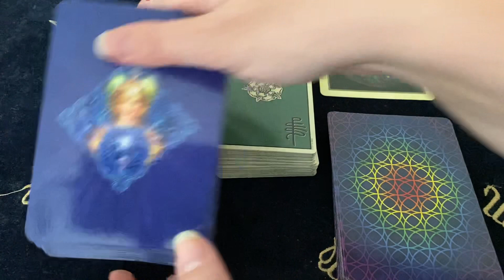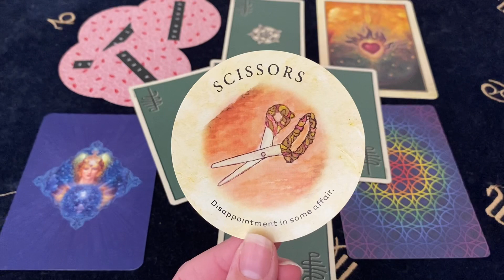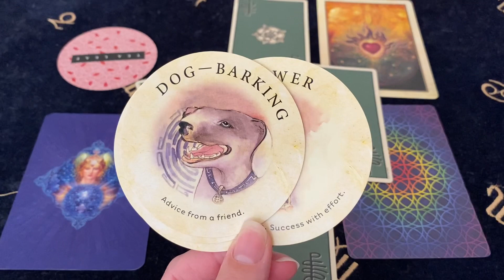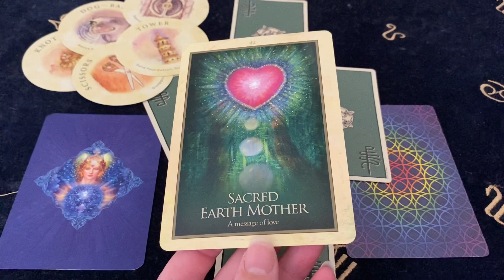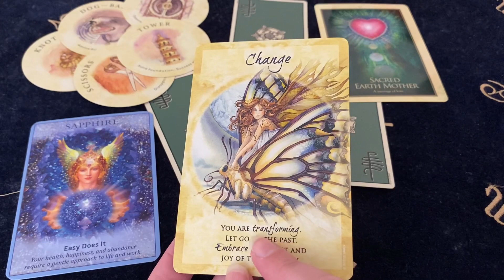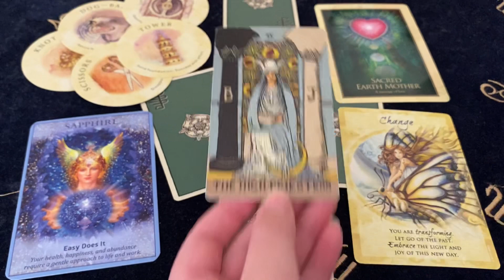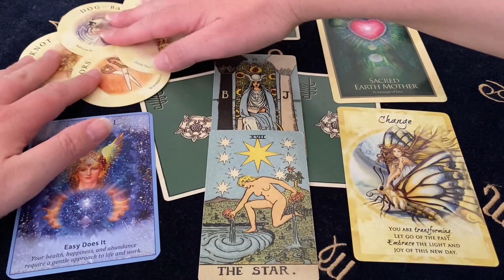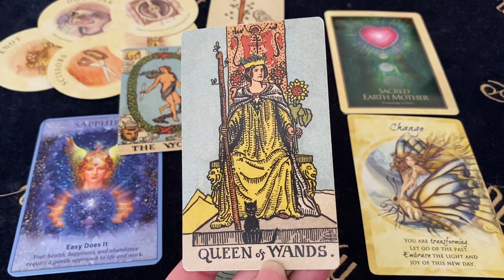SAGITTARIUS ACCURATE PREDICTIONS & GUIDANCE! May 2021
Decks Used ~
Tea Leaf Reading Cards - Rae Hepburn
Gaia Oracle - Toni Carmine Salerno
Crystal Angel Oracle - Doreen Virtue
Magical Times Empowerment Cards - Jody Bergsma
Smith-Waite Tarot Borderless

Thumbnail Art ~
Photo by Wenhao Ryan on Unsplash